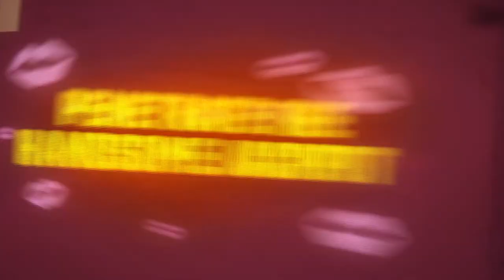Borderlands 3 Official Moxxi's Heist of the Handsome Jackpot DLC Trailer